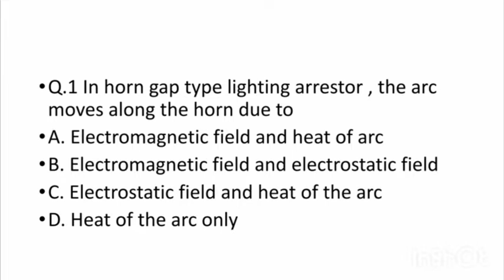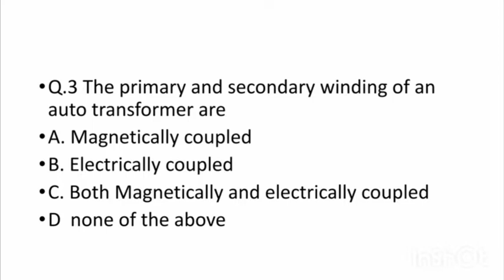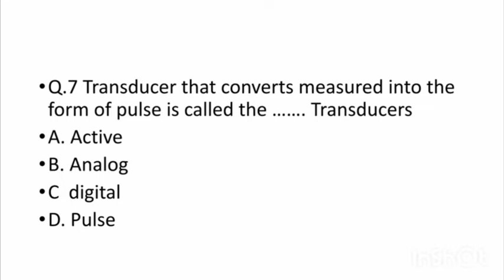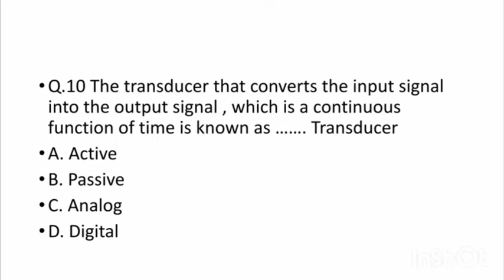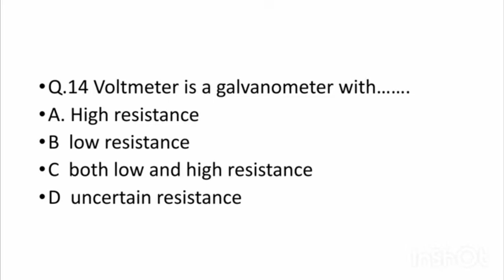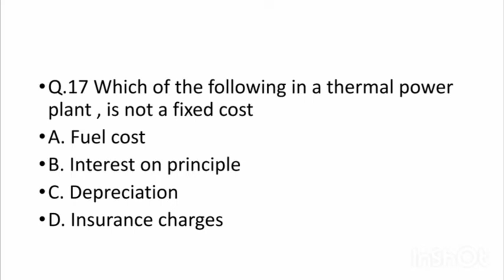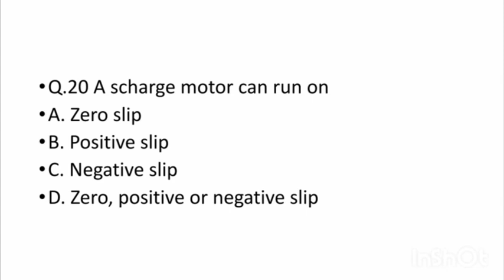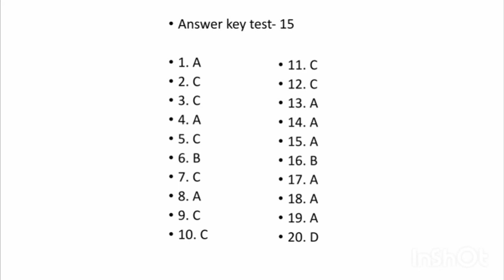TEST SERIES 15th August !! All JE EXAMS !! PREVIOUS YEAR ASKED QUESTIONS